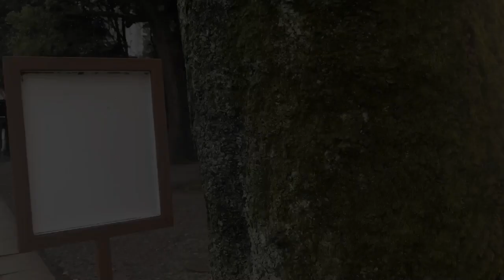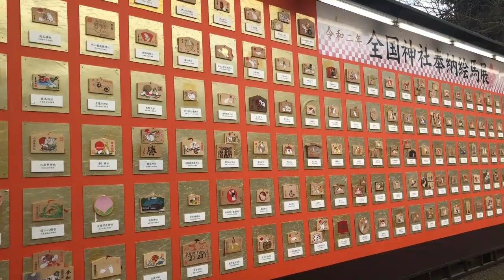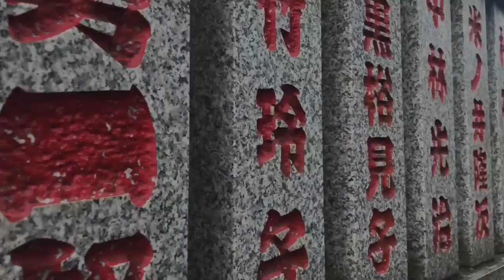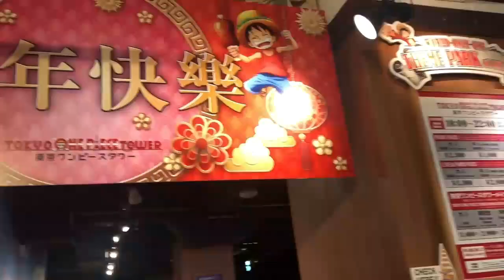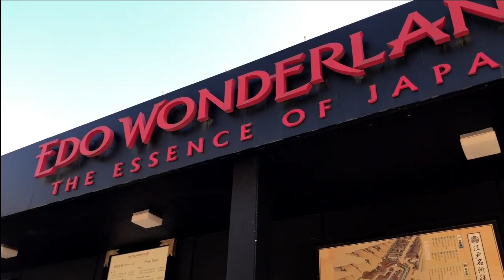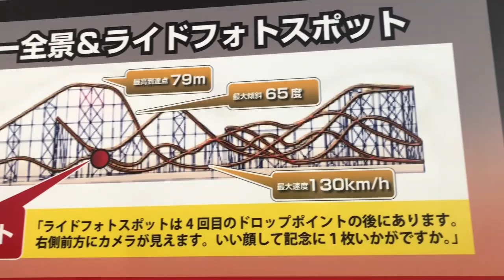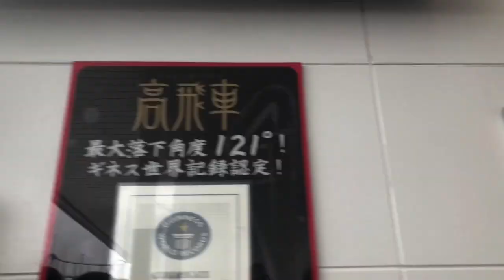Tokyo Adventure Vlog